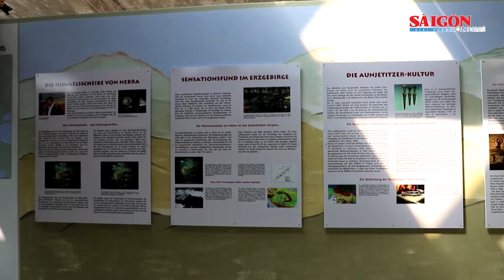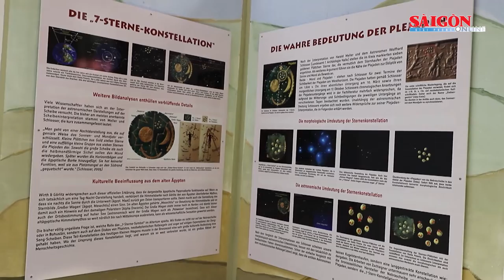Phát hiện thú vị mới về Trống đồng Đông Sơn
Hai nhà khoa học, khảo cổ học của Đức vừa công bố những phát hiện thú vị và rất quan trọng về Trống Đồng Đông Sơn Việt Nam. Điều đặc biệt là họ đã tìm ra những điểm tương đồng giữa Trống Đồng Đông Sơn với Đĩa Bầu trời.